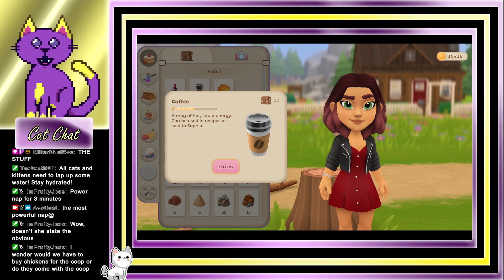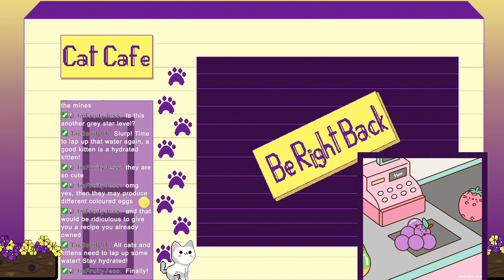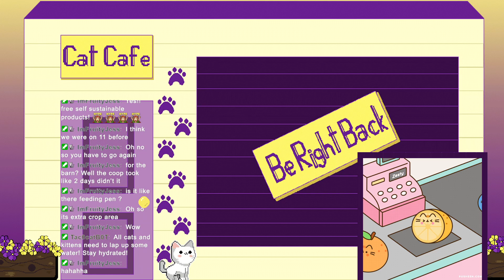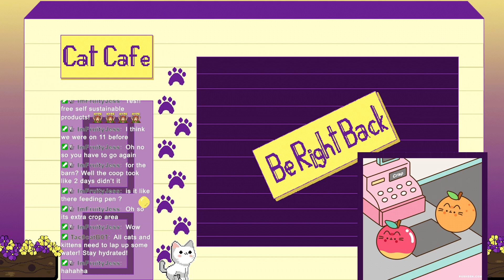Raising the Barn | Wylde Flowers Part 3 | Avoticat Twitch Stream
Join Tara on a heartfelt journey to become a witch in Wylde Flowers. Farm by day, and cast spells by night as you craft your cottagecore life and bond with your coven. Come to know and love the fully voice acted characters of Fairhaven, as you unravel a local mystery.